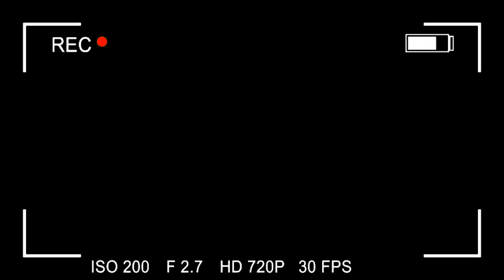Freddy Fazbear and Friends "Chica's Gaming Channel"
Toy Bonnie starts a gaming channel for Chica!